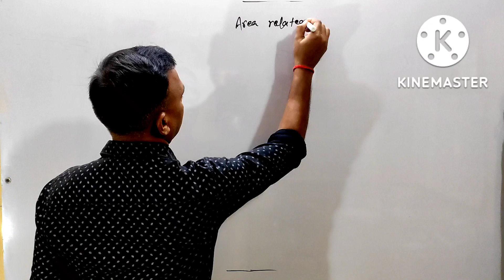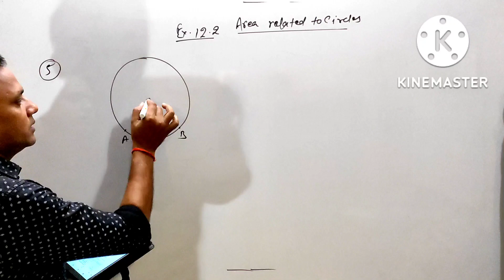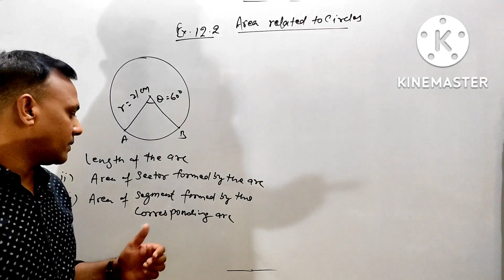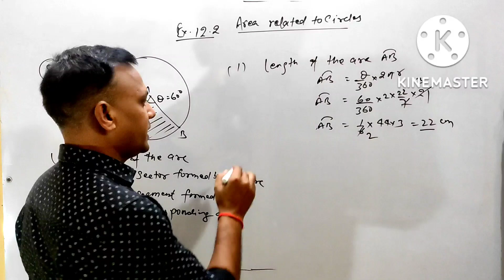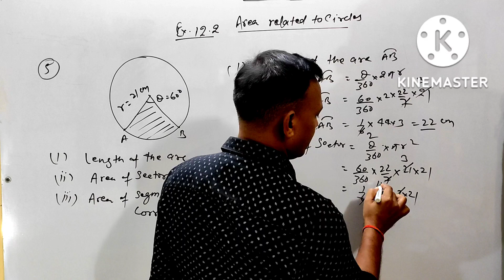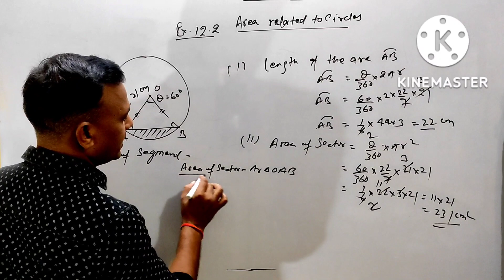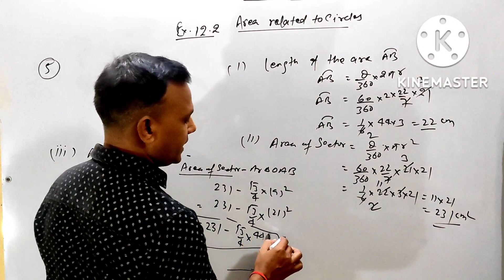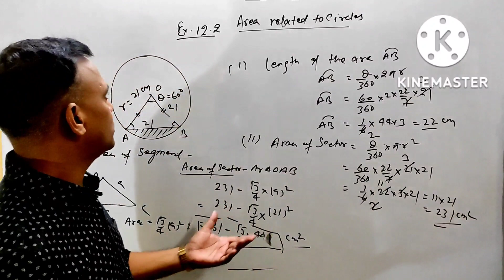Class- 10th Maths, NCERT, Area related to circles. Ex-12.2, Que no -5, part-4